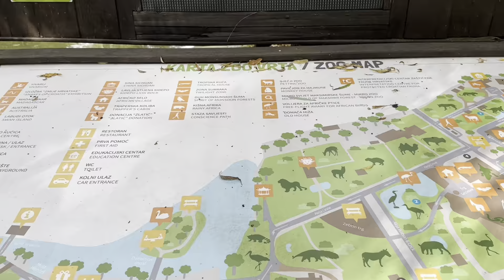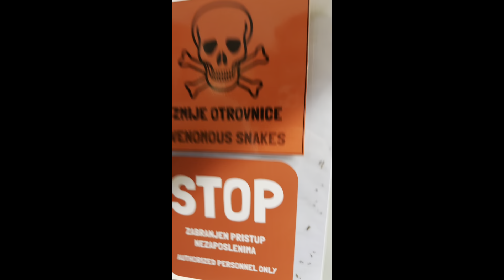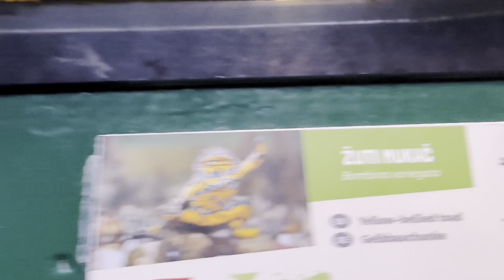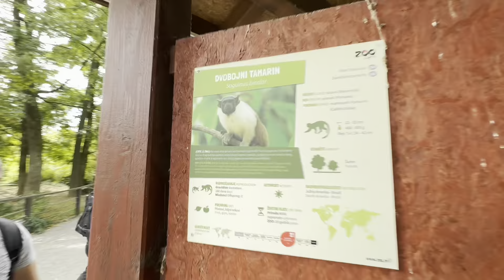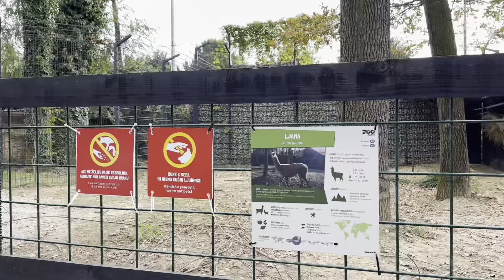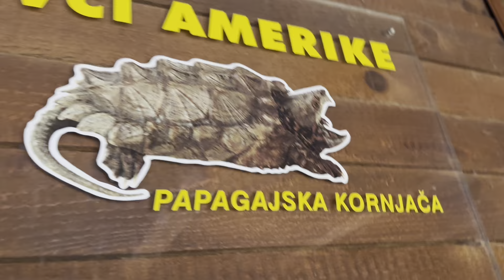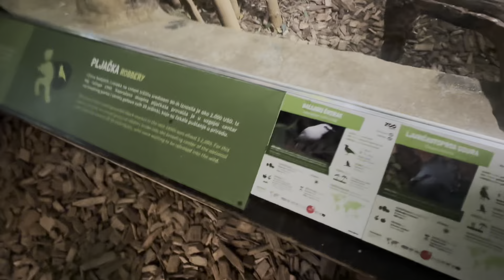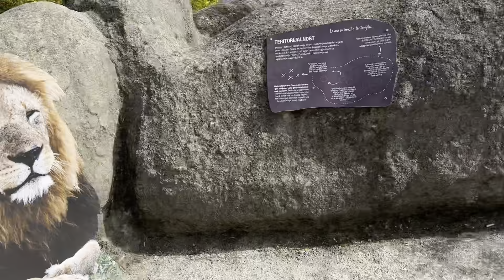croatia🇭🇷 ZOO ZAGREB 🦅🐍🐢🦎🐊🦧🦍🦓🐅🐆🦃🦢🦦🦔